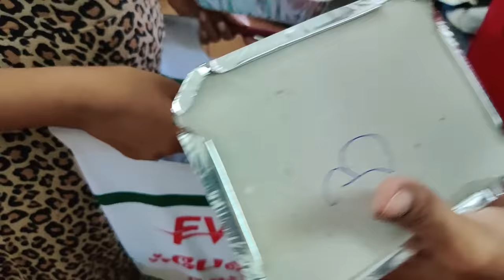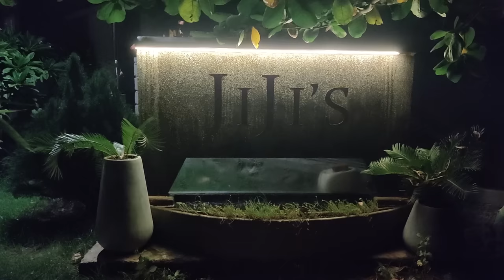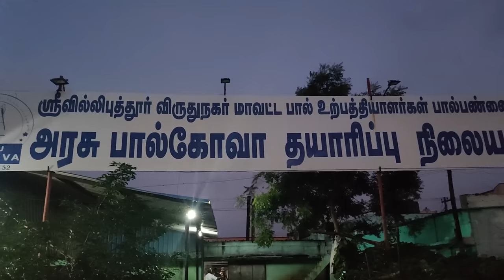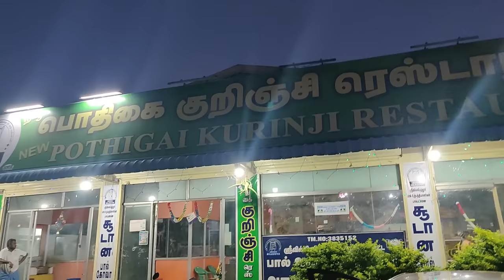Small Trip with Family/Packing Breakfast for a Trip/Campfire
Jiji's Castle:

Tariff Details:
Standard Double Bed - ₹2,500/-*
Quad - ₹3,500/-*
Junior suite - ₹4,000/-*
*GST AS APPLICABLE

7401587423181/